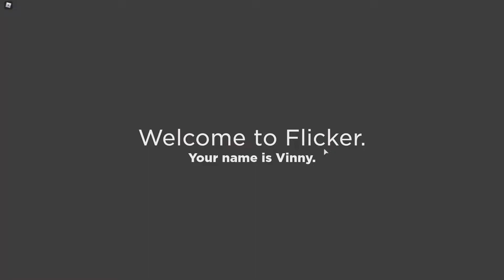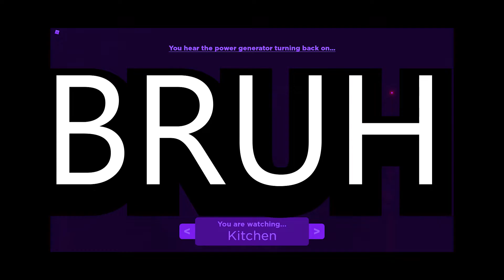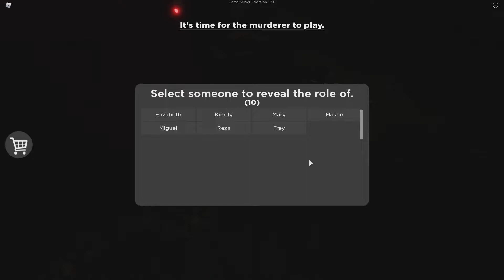DON'T TRUST THIS ROBLOX PLAYER! (Flicker Funny Moments)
GUYS I DO KNOW THE DIFFERENCE BETWEEN A PSYCHIC AND A PSYCHO I WAS JUST JOKING